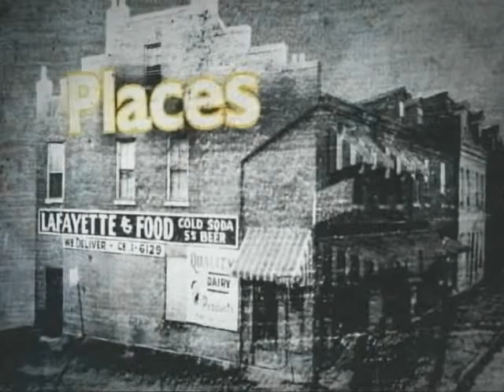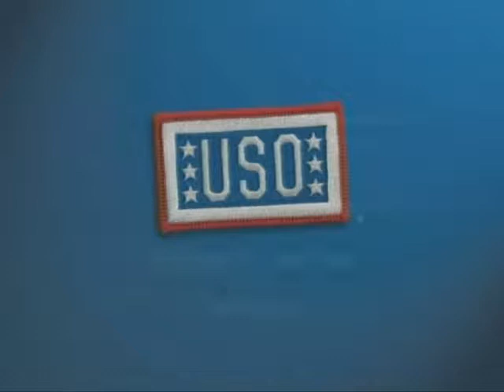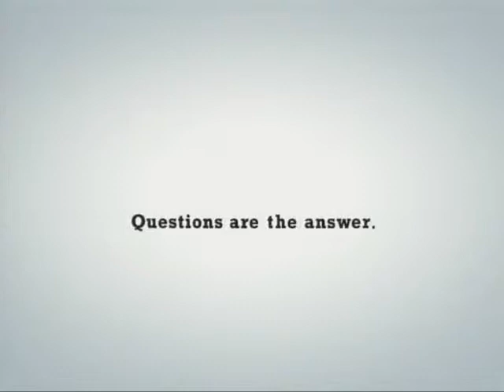City Corner -Loyola Academy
Host Melanie Adams talks to the president of Loyola Academy, a school for boys in St. Louis.